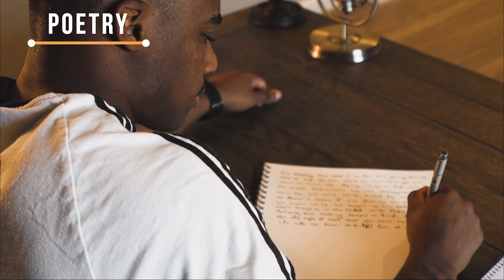Tru Renaissance workout (back and biceps)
Heres a small clip of todays workout! I try and stay up on my physical fitness; not only because my job as a firefighter requires it but also for my own personal health. I will start posting more videos of my fitness endeavors.